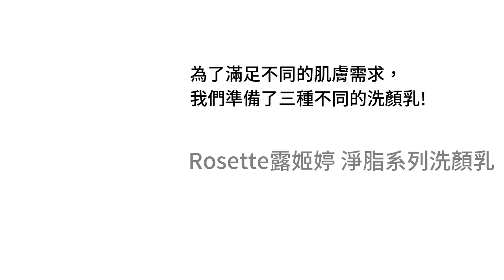【ROSETTE】淨脂系列洗顏乳(III)